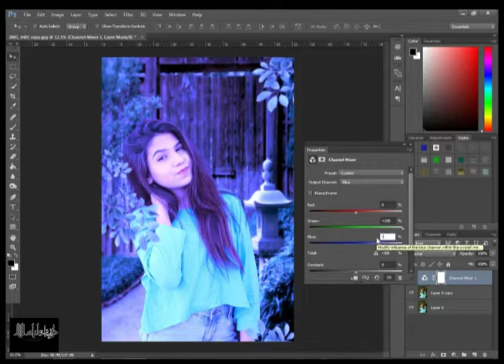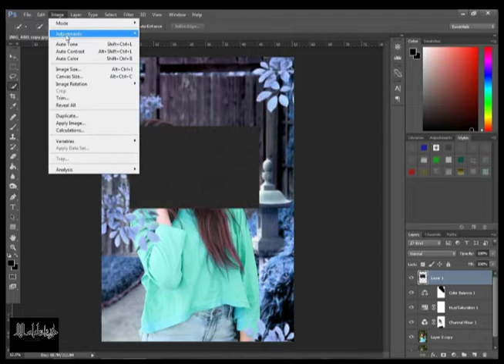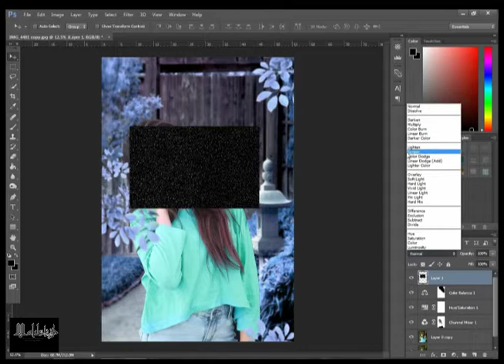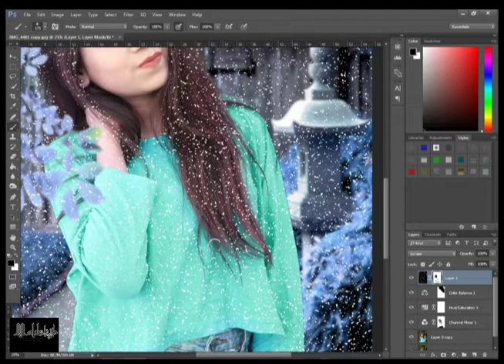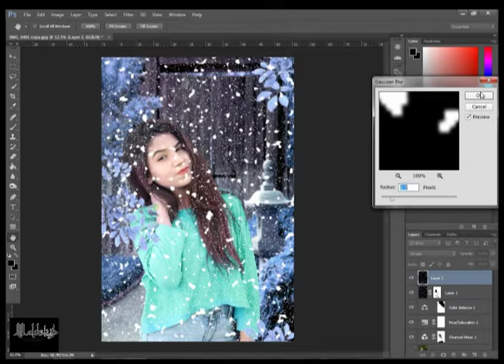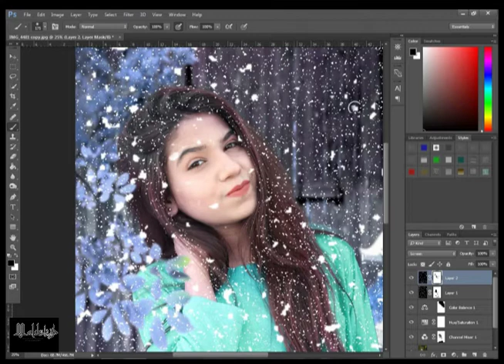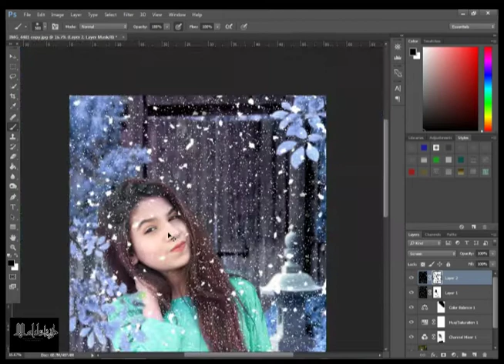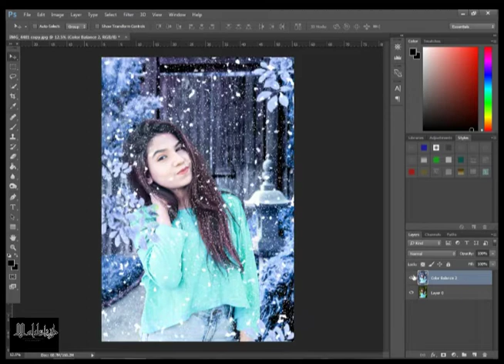Create a winter snow scene in Photoshop cc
in this tutorial i show you how to add snow in a picture in easy why enjoy and learn :)